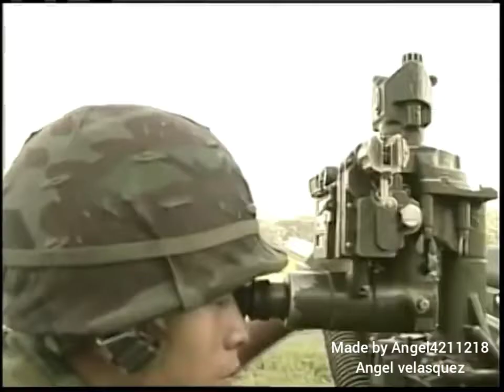U got that civil war of El salvador edition